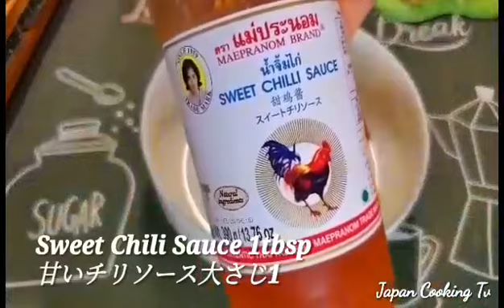SHRIMP ROLL !! エビロール !!Quick and Easy to Cook !! Try My Recipe, Crunchy and Delicious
INGREDIENTS

Shrimp Roll

Shrimp w/ Tail 10pcs
尾のあるエビ10個

Wrapper
はるまきラッパー10

Sweet Chili Sauce 1tbsp
甘いチリソース大さじ1

Ginder Minced 1tbsp
生姜のみじん切り1tbsp

Garlic Powder or Fresh 1tsp
ガーリックパウダー1tsp

レモンジュース1tsp

Cornstarch 1tbsp
コーンスターチ1tbsp

PASTE
Flour 1tsp
小麦粉小さじ1

Water 1tbsp
水1tbsp

SAUCE
Sweet Chili Sauce 30 grams
甘いチリソース30グラム

Enjoy and Goodluck